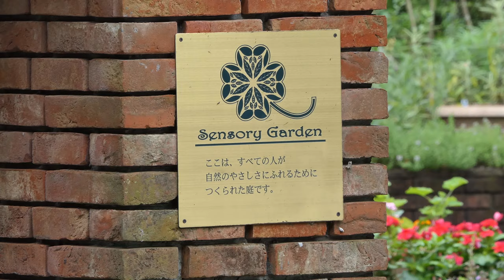4K 素敵なアガパンサスとブーゲンビリア等💛昭和記念公園2020💝Lovely Agapanthus and Bougainvillea etc at Syowa kinen park 2020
アガパンサスはギリシャ語のagape（愛）とanthos（花）の2語の組み合わせだそうです。
Agapanthus is a combination of the Greek words agape (love) and anthos (flower).
似乎爱情花是希腊语agape（爱）和anthos（花）的组合。
Agapanthus เป็นการรวมกันของคำภาษากรีก agape (รัก) และ anthos (ดอกไม้)
아가빤사스 그리스어 agape (사랑)와 anthos (꽃)의 두 단어의 조합이라고합니다.
Agapanthus adalah kombinasi dari kata Yunani agape (cinta) dan anthos (bunga).

BGMはサン=サーンス：歌劇(サムソンとデリラ)から,アリア「あなたの声に私の心は開く」(クラシックサウンド）よりです。